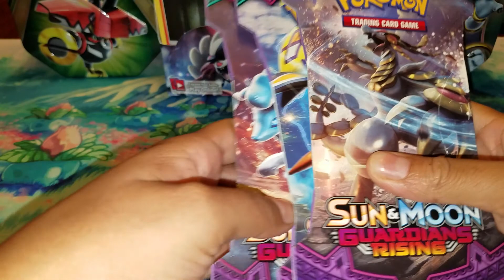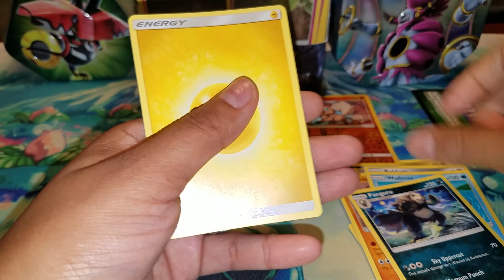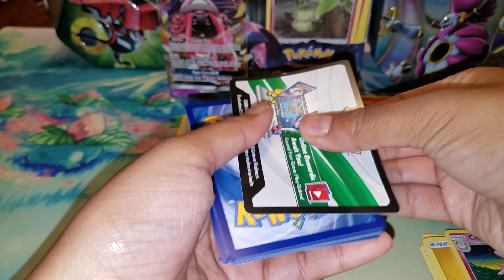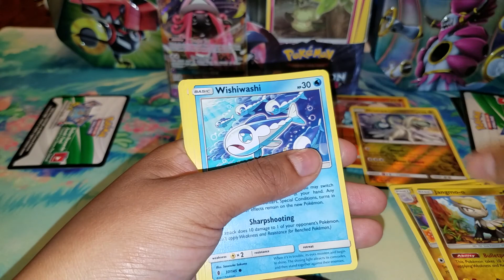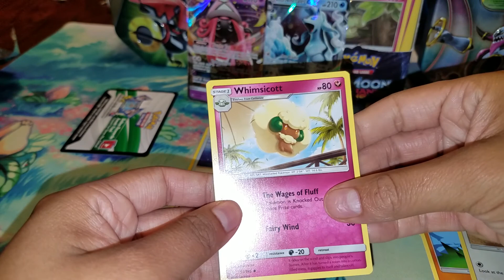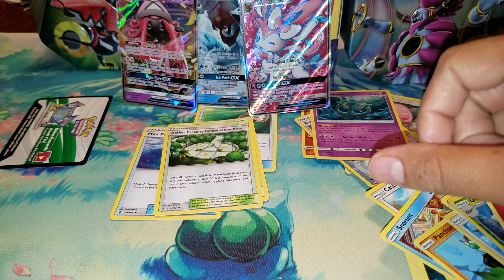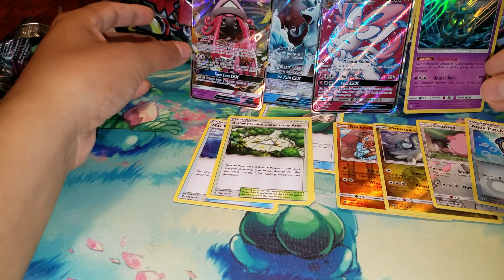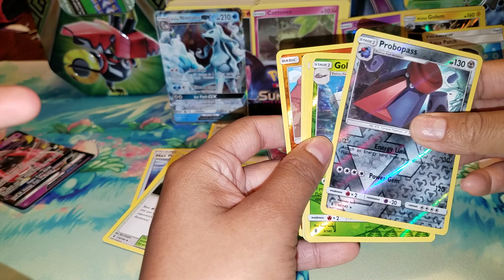Very epic pokemon Sun and moon guardians rising packs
Out of 6 packs we got 5 hits